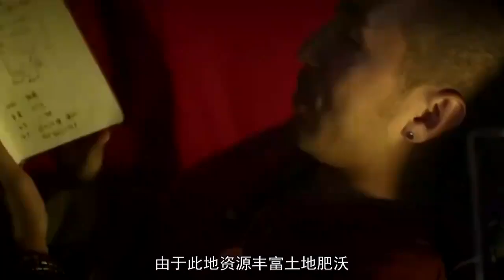此村被下神秘诅咒，连续几波人居住，神秘消失或离奇死亡